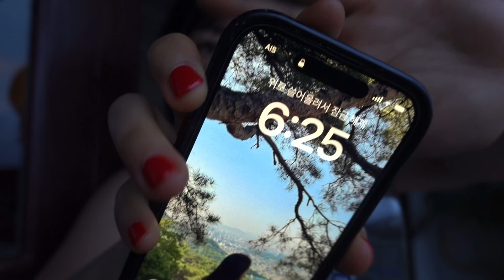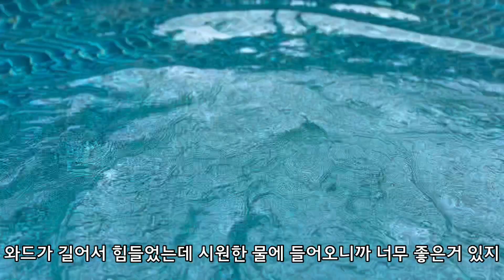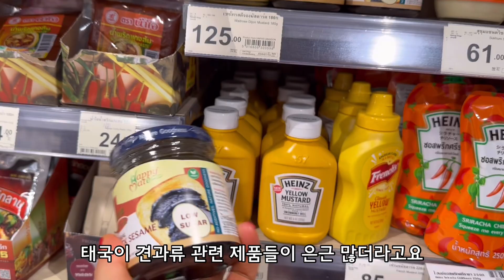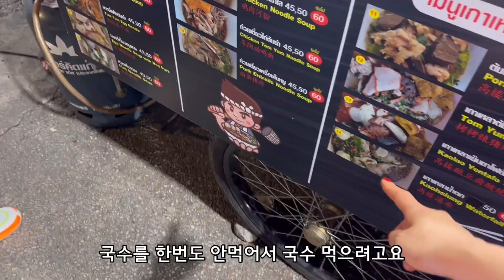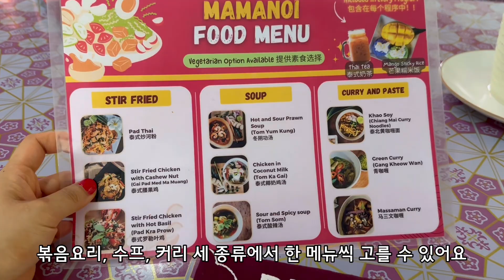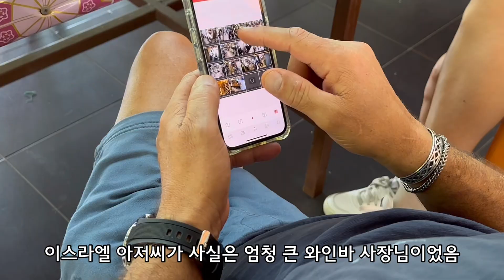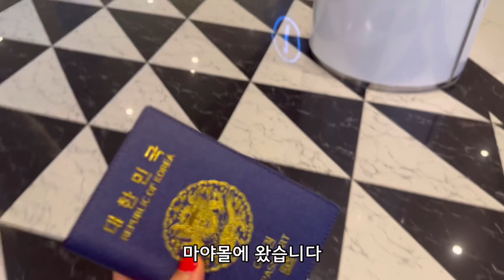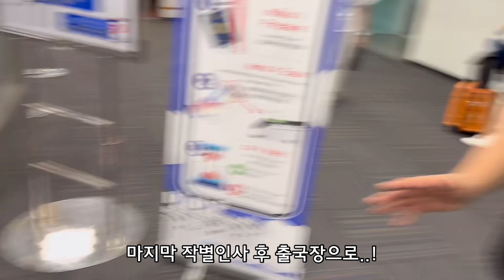오지 in 치앙마이🇹🇭 ep2. 아줌마 혼자 잘놀지? 치앙마이 200% 즐기기! 마사지 비교(타이vs풋), 혼자 재즈펍, 태국MZ체험, 쿠킹클래스 후기👩🏻‍🍳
이 영상으로 치앙마이 여행은 추억으로 간직해야지..
또 갈게 딱 기다려🥹🇹🇭💖

(정보 업데이트는 차차 할게요!)

오늘 영상도 보러와주셔서 감사해요!
저는 늘 여러분들의 건강하고 행복한 삶을 응원합니다💛